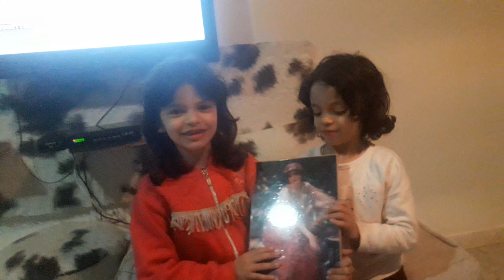مع بتول وريتال